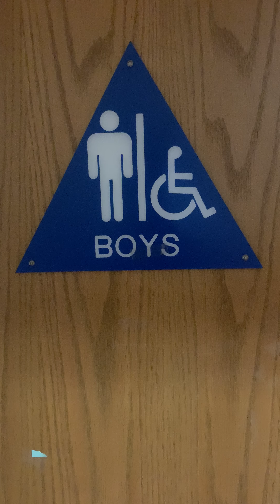High School 1st Floor Boy's Restrooms Reshoot 12/Reopened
High School in San Francisco CA off of HWY 280. This restroom is nice minus the nonebrook and the vintage afwall is finally fixed.

Nonebrook: F+
Expellos: 💎
Vintage Afwall: A+
Afwall: A+

Rating Scale

A+ EPIC
A Amazing
A- Nice
B+ Great
B Good
B- Okay
C+ Boring
C Not Good
C- Bad
D+ Junk
D Garbage
D- Trash
E+ Terrible
E Horrible
E- Awful